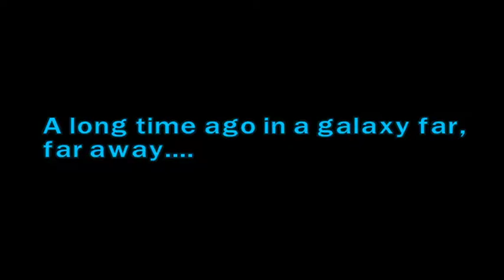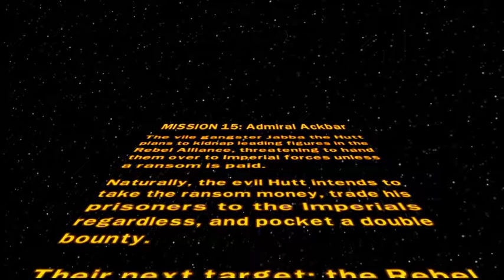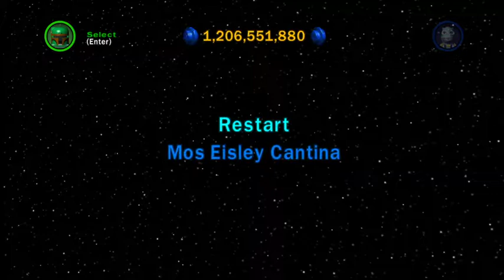Lego Star Wars The Complete Saga Episode 141 Bounty Hunter Mission 15: Admiral Ackbar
After unlocking all the bounty hunter characters within the game (apart from Zam Wesell and Jango Fett) meaning, Boba Fett, Dengar, IG-88, 4-LOM, Greedo and Bossk, outside of the Mos Eisley Cantina hub area a new room has opened up where Jabba The Hutt sends these 6 bounty hunters on missions to capture leading republic figures so they can earn a bounty by selling them to the sith or the galactic empire (Depending on the era of the mission).

The fifteenth mission these 6 bounty hunters go on is to capture the Rebellion Leader, Mr "It's a trap" himself, Admiral Ackbar hidden somewhere within the vulnerable Rebellion base on the Frozen Planet of Hoth.